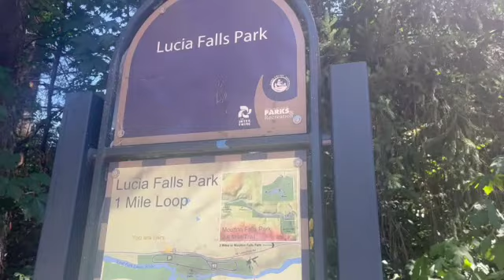PNW Experience: Special Guest